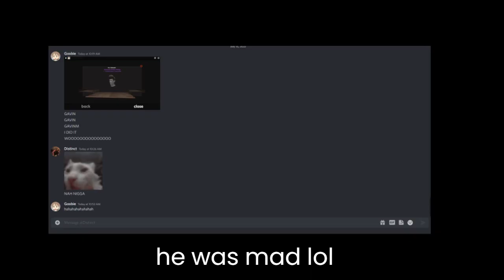unbocx unusa;l dffgjjkmghgfjfrdg